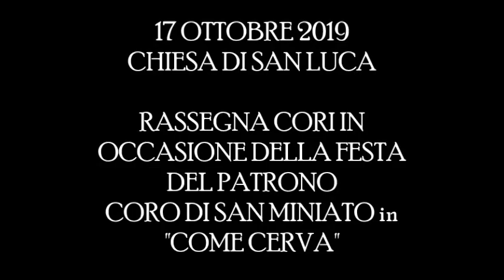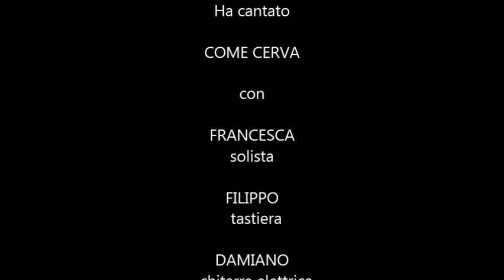"COME CERVA" - CORO DI SAN MINIATO DI SIGNA A SAN LUCA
17 OTTOBRE 2019 CHIESA DI SAN  LUCA A VINGONE - SCANDICCI
RASSEGNA CORI IN OCCASIONE DELLA FESTA DEL PATRONO
CORO  SAN MINIATO A SIGNA
Ha cantato COME CERVA